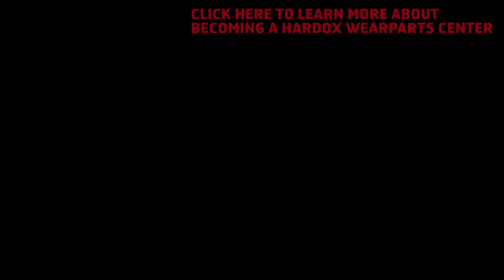Hear Jean-Pierre talk about forging new markets for his wear parts business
Jean-Pierre Labat at SRE S.A.S in France recently joined Hardox Wearparts. The technical support and knowledge provided by Hardox Wearparts has already proven valuable in his company’s effort to expand its services and attract new business.

To power up your own wear parts business, apply now to join Hardox Wearparts

Hardox Wearparts is the world’s leading provider of wear parts and wear services. With more than 190 centers in more than 65 countries, there is always a Hardox Wearparts center close to you. Hardox Wearparts is a part of SSAB, the manufacturer of Hardox wear plate.